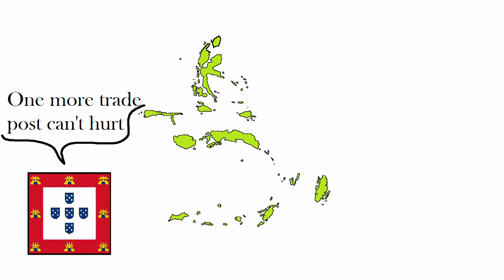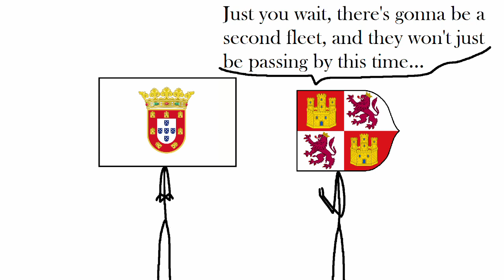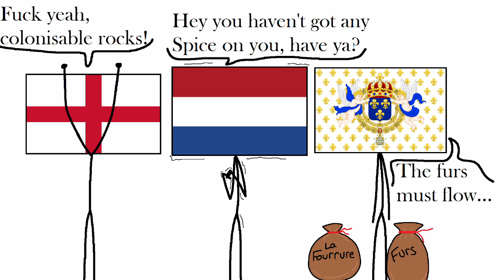The Treaties that Split the World Into Two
Something tells me that Portugal and Spain wanted the whole world to themselves

Any form of viewer engagement is always appreciated!